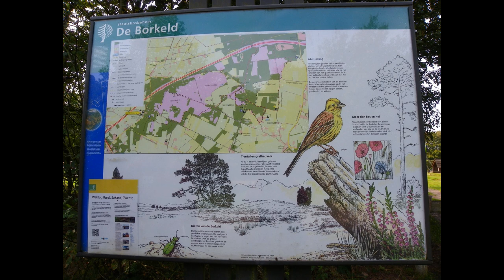Walk on de Borkeld Markelo Nederland